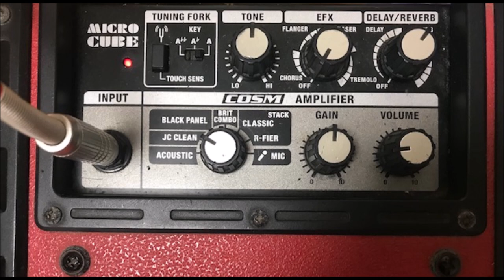BOSS 4種の歪み 鳴らし比べ【SD-1/OD-2/OD-3/DN-1】バッファーはOne Control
今回はBOSSコンパクトエフェクター4種の歪み鳴らし比べです。

ハードゲイン系ではなくナチュラル系の歪み4種です。

1977年生まれの私SeaBirdが、等身大の自分をお届けする新型音楽チャンネルです。